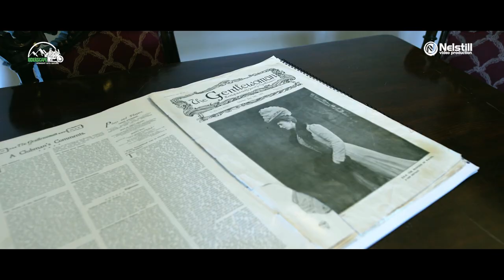Romania Travel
Romania Travel - Riderscape Straight Into Nature
Project collaboration 👉 Nelstill Video Production & Riderscape.com
Have you ever heard of the Danube Delta or of the Blue of Voronet? Ever heard of Transfagarasan motorway or of Dracula’s Castle from Romania? What about the picturesque countryside sceneries just waiting to be discovered? If not yet, then this is the perfect time to find out why Romania is considered a hidden gem.
It is a country of legends and historic events, a land of vibrant culture, with plenty of stories for the curious traveler. The Danube, The Carpathian Mountains, the rolling hills, the fertile plains and the Black Sea create a unique and gorgeous setting for the Romanian people to continuously develop their cultural sites, their history, arts and traditions, resulting in perfect harmony, a painting that awakens the traveler’s emotions.
Imposing medieval castles with long-forgotten tales of former lofty tenants painted monasteries founded by deeply religious rulers as a testament to Romania’s unwavering belief in God or a deep dive into one of Europe’s oldest salt mines, all of these mould a unique feeling within the traveler.
There is something that only our beautiful Romania has, something that gives it charm and richness: the folklore and the traditions, so well preserved by the people who hold dear their land and their past.
And since the flavor of every journey comes from the meals you share with your loved ones, you will discover authentic traditional recipes, including a variety of culinary customs, specific dishes, tasty and flavourful foods, just waiting for you to take a bite out of.
Discover a fairy tale Romania! Come ride with us!

WE PRODUCE ► travel film presentation, graphics AE CS, advertising, film and editing, weddings, news events.

► This video is subject to copyright owned by Nelstill Video Production. Any reproduction or republication of all or part of this video is expressly prohibited unless Nelstill Video Production has explicitly granted its prior written consent. All other rights reserved.